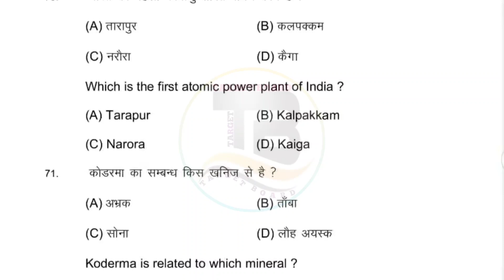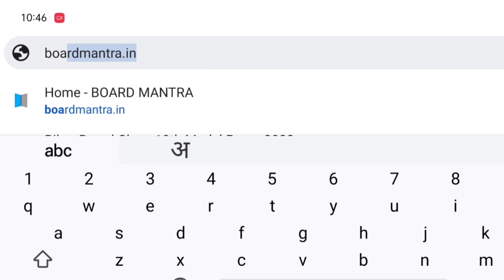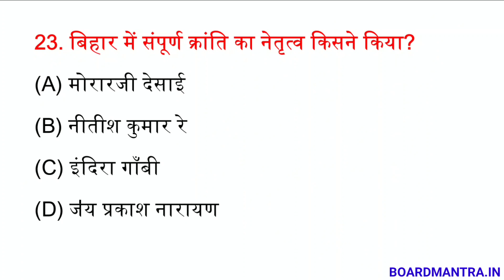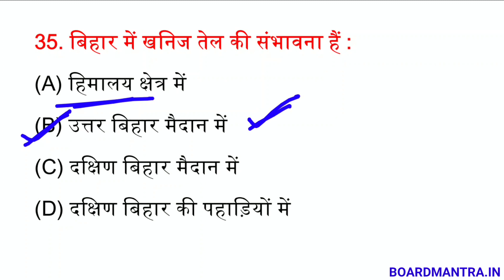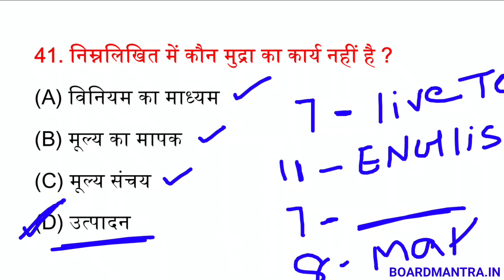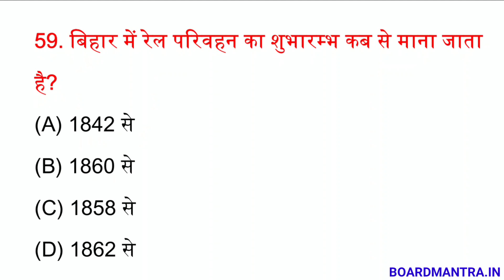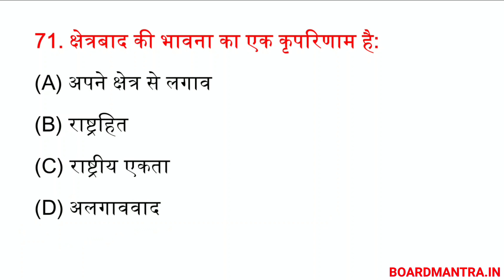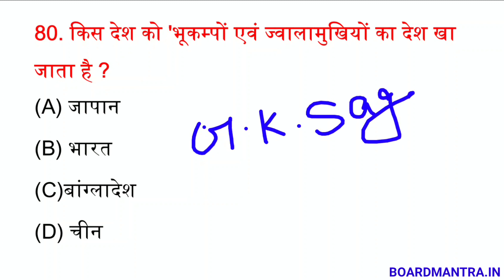सिर्फ इतना याद कर लो बस | Social science vvi objective question 2022 | Bihar board matric exam 2022